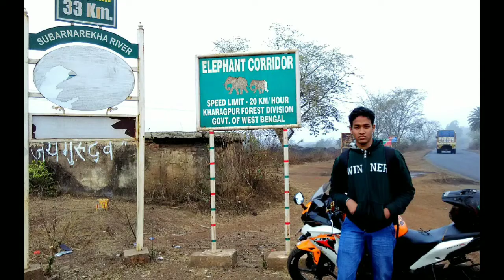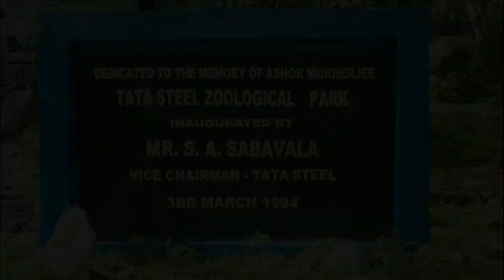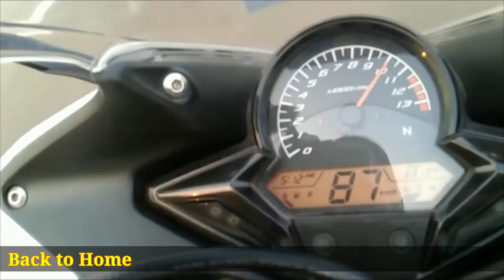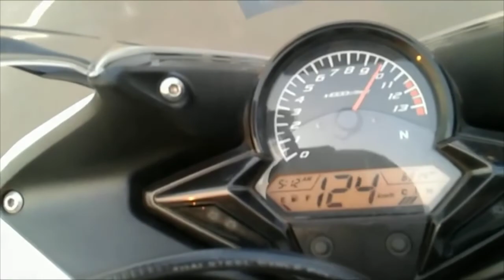Howrah to jamshedpur pillion Ride||Ghatshila tour by bike CBR 150||Dimna lake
This bike ride was in February 2015. This bike ride is the first bike ride in the lives of our two friends (Srijjal &Gobinda). We had bikes CBR 150. Our bike journey started from Howrah to Ghatshila on the first day. First Day Burudi lake & Dharagiri falls or Ghatshila village explore.The next morning I left for Jamshedpur. We saw Jamshedpur Dimna Lake, Tata Steel zoological, Jubilee park all. The next morning I left for home.

Our lives were fast different adventure rides and pillion Ride.

Websites.

Howrah to jamshedpur pillion Ride,
Ghatshila tour by bike,
Dimna lake,
Ghatshila,
Ghatshila tour,
Ghatshila tour plan,
Ghatshila dam,
Ghatshila video,
Ghatshila jharkhand,
Ghatshila tour in bengali,
Tata ghatshila tour,
Ghatshila one day tour,
Burudi lake,
Burudi lake jharkhand,
Howrah to Ghatshila,
Howrah to ghatsila train,
Howrah to ghatsila train time,
Dharagiri falls,
Dharagiri falls ghatshila,
Jubilee park,
Jubilee park jamshedpur,
Jubilee park video,
Jubilee park tata jamshedpur,
Jubilee park jamshedpur 2020,
Tata jamshedpur,
Tata jamshedpur jubilee park,
Tata jamshedpur video,
Tata zoological park,
Tata steel zoological park,
Tata zoological park jamshedpur,
Jamshedpur dimna lake,
Tata jamshedpur dimna lake,